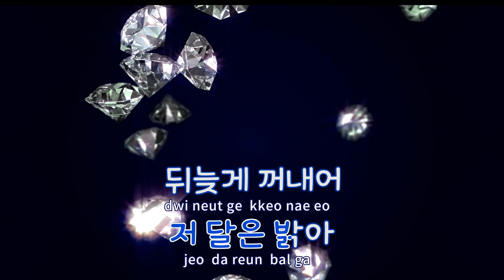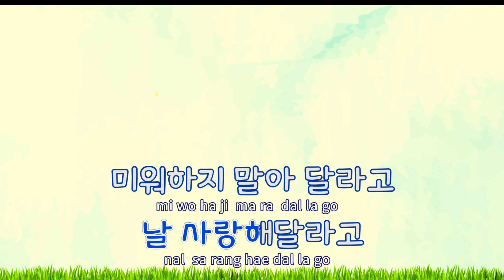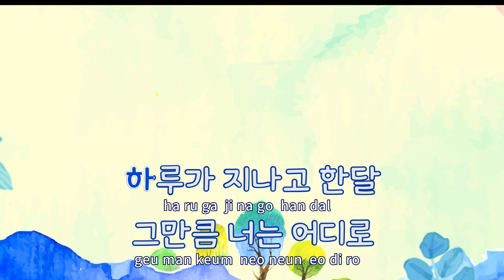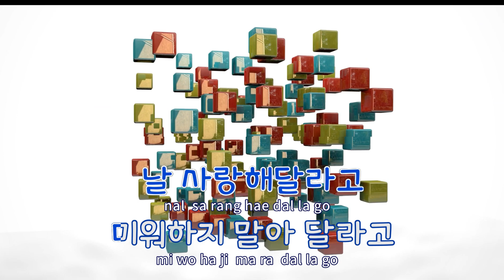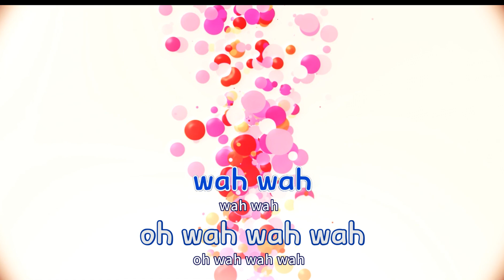[TJ노래방] 조각달 - 베이비소울(러블리즈) / TJ Karaoke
조각달  --  베이비소울(러블리즈)